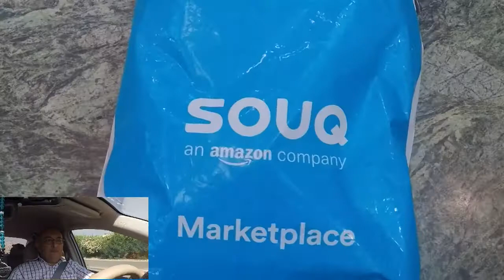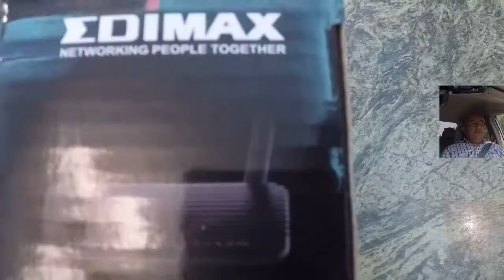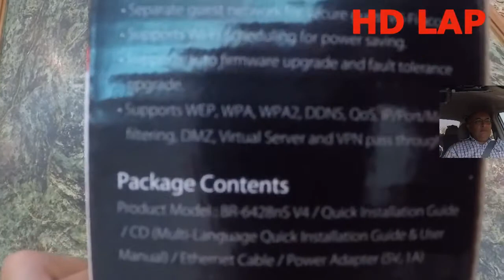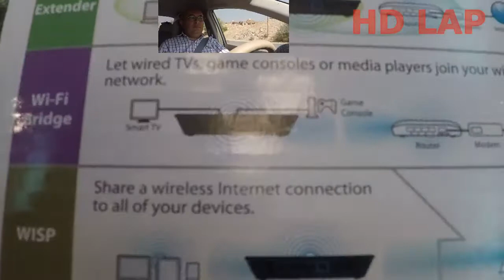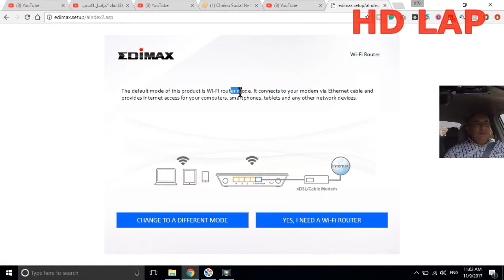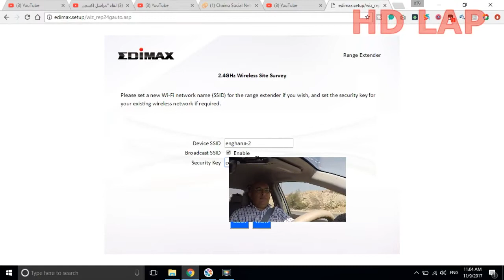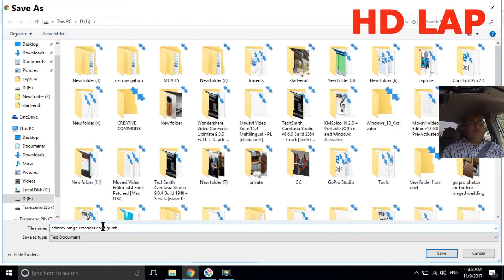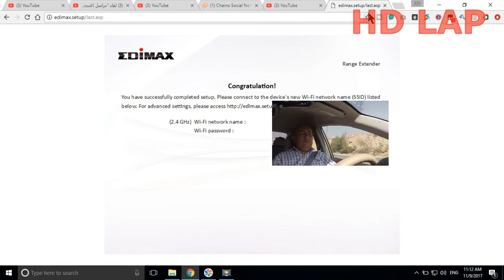مراجعة ايديماكس واي فاي راوتر وضبط اعداداته - EDIMAX N300 WIFI ROUTER br-6428NS V4 REVIEW - SETUP